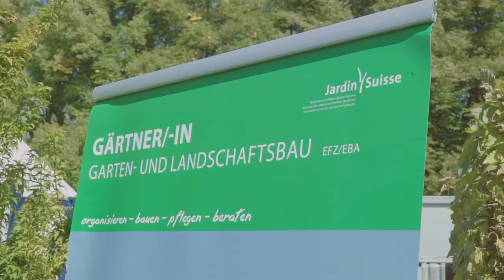Jardin Suisse - Qu'est-ce que fait un/e horticulteur/trice paysagiste?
Un aperçu de la vie quotidienne d’ un/e horticulteur/trice paysagiste CFC grâce aux SwissSkills 2020: